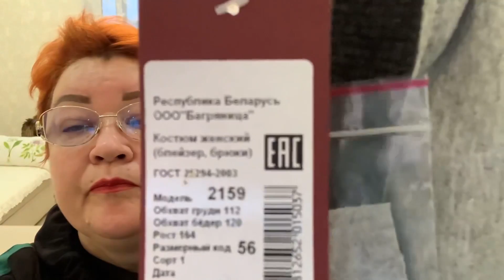НАКОНЕЦ - то ЗАБРАЛА ПОСЫЛКУ...НЕ ФОНТАН!